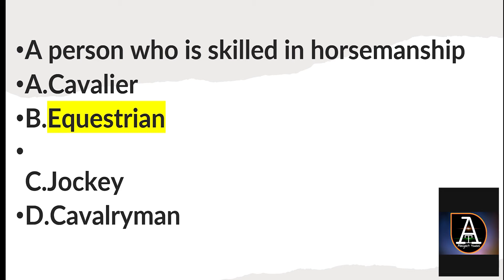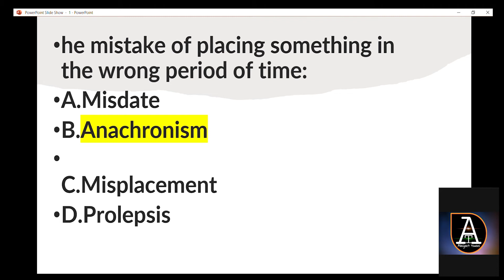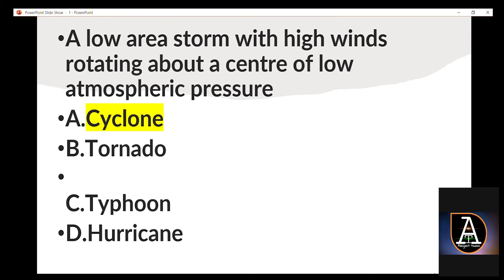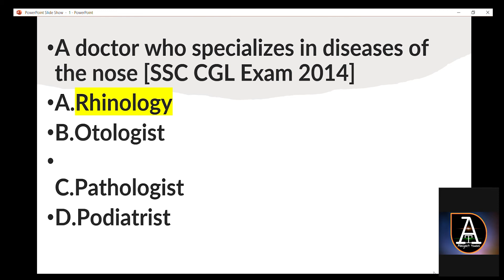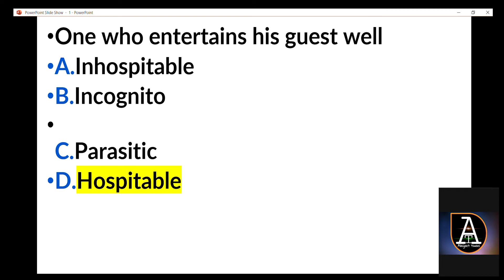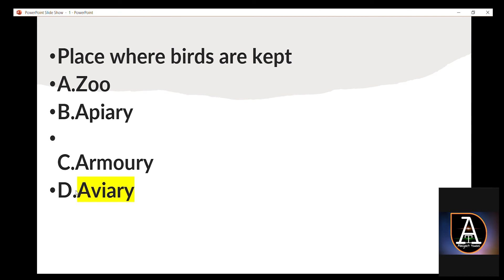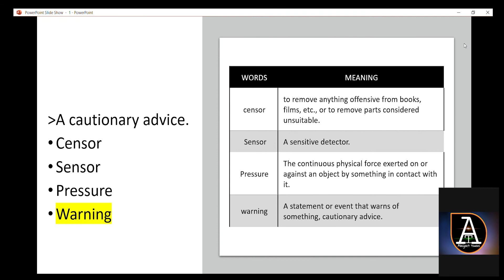one word substitution|one word substitution short tricks|SSC, RRB ,NTPC, CGL, CHSL|in hindi |part 23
hi guys this is part 23 of one word substitution so in this we gonna learn about the short and simple tricks with important question.